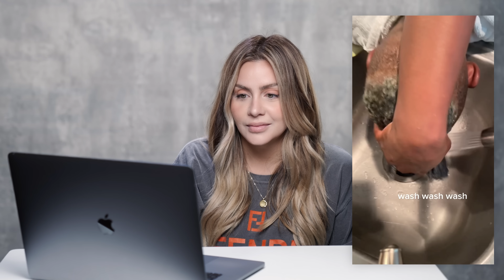Hairdresser Reacts to the Worst Hair Fails! | ellebangs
Watch me react to awful hair fails! As a hairdresser I have always stayed away from this content because it actually pains me to watch. However after many requests, here it is although I decided to do my own spin on the theme and offer helpful suggestions wherever possible!  We see everything from bleach fails to terrible haircuts done with weapons!

If you would like personal hair advice from me, I now offer Virtual Consultations!
to learn more.

A complete List of all my Product Affiliations and Discount Codes can be found on my website ellebangs.com - This is being constantly updated so YOU can always get the best price, on MY favorite products!

Amazon gave me my own page! So I'm adding things like the Outfits I wear in videos, my favorite personal care and beauty products along with tools and all the gear we use to create my videos.
People always ask about these things so this should make it easier to find -  Check it out here: Amazon.com/Shop/Ellebangs

follow Adam on instagram @adamoe